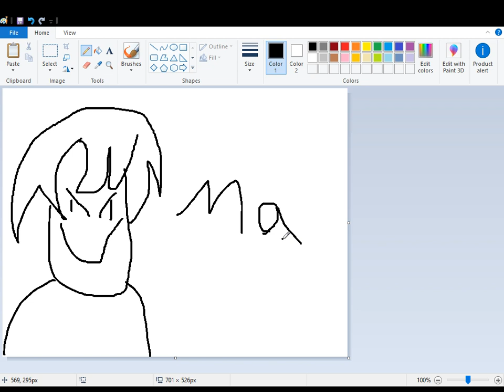totally relevant meme speedpaint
I made this a month ago and forgot to post it oops